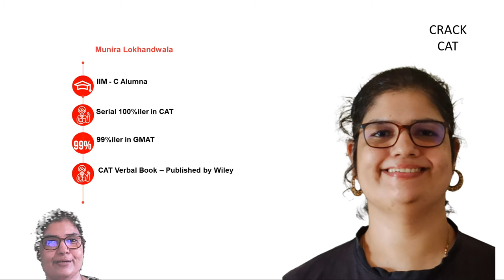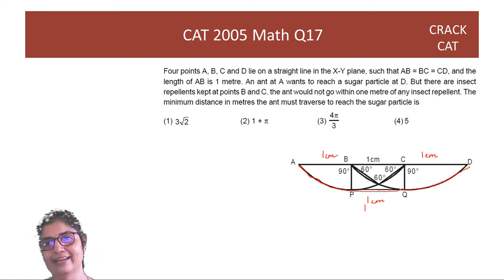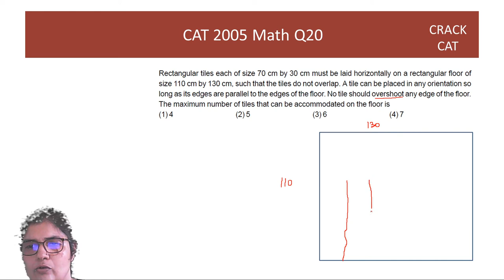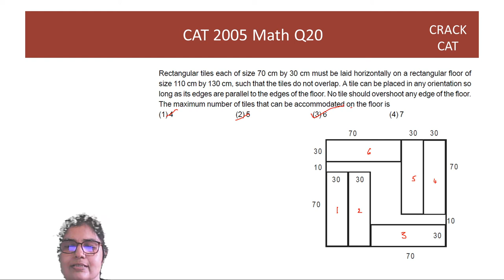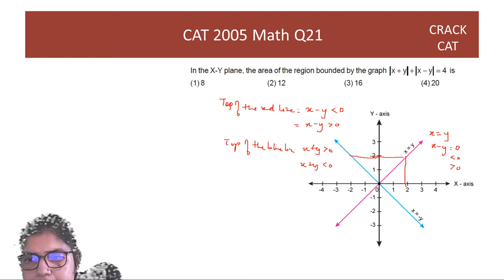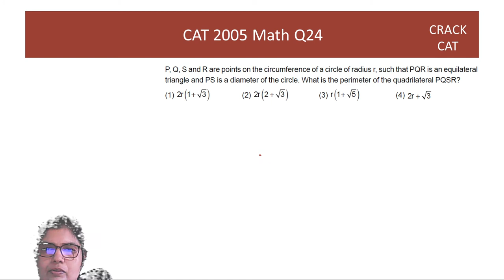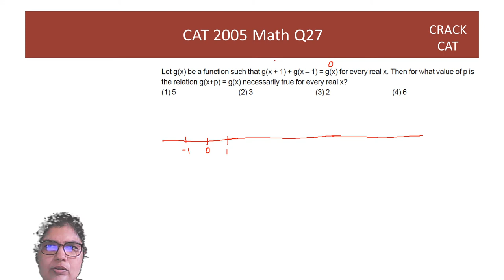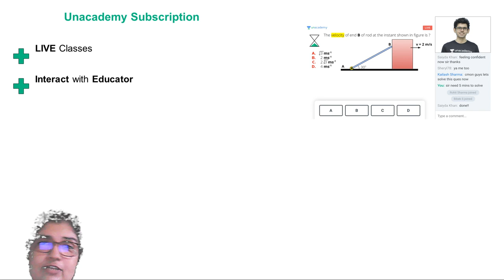CAT 2020 : CAT 2005 Math | CAT Paper | By Munira Lokhandwala | (Lecture - 31)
CAT 2020 | CAT 2005 VARC | CAT Paper |  By Munira Lokhandwala |  CAT 2020 Strategy

Reading Assignment:

The Importance of Game Based Learning in Modern Education

Munira Lokhandwala, a serial CAT 100 percentiler 2 times, IIM-C alumnus, and CAT preparation coach for over 20 years share her road map to ace CAT 2020 in less than 115 Days.

Unacademy's CRACK CAT channel shall help you ace the CAT in less than 115 days with course coverage from many Top CAT coaches from India.